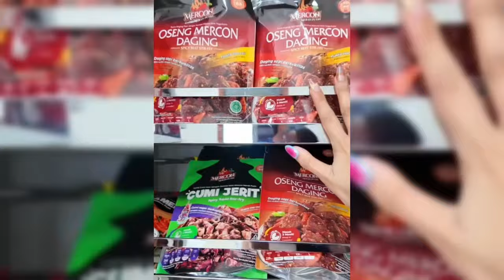FUJI SHOCK BERAT SAAT BUKAIN KADO ULANG TAHUN DARI MIKHAYLA ISI NYA SEMAHAL INI